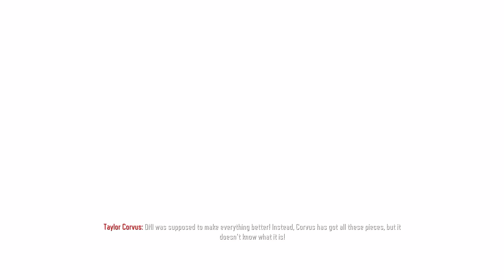Call of Duty®: Black Ops III Gameplay Part #34 With Commentary